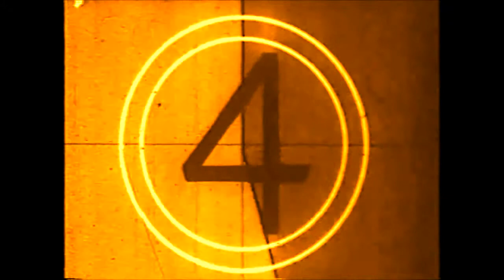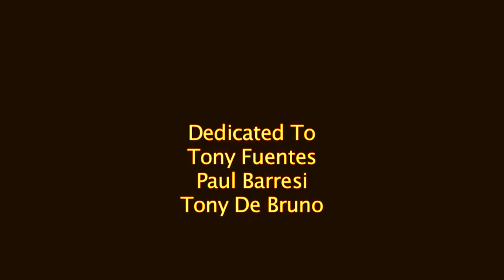ACTOR RIK MARTINO/HOLLYWOOD AGENT BILL KAISER...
PRESS AGENTS GLENN GREGORY/ANNA MARIA FIORE BIANCO/LOS ANGELES...